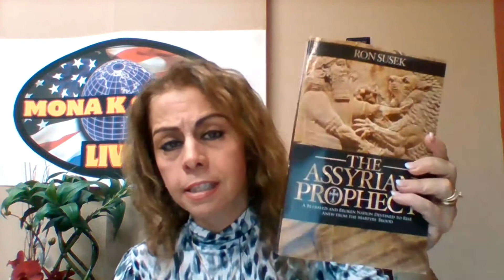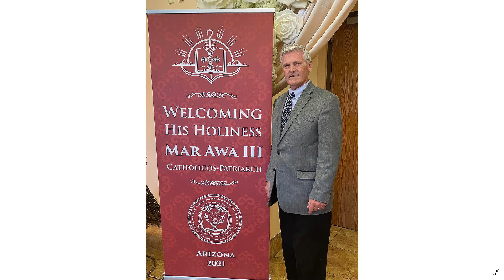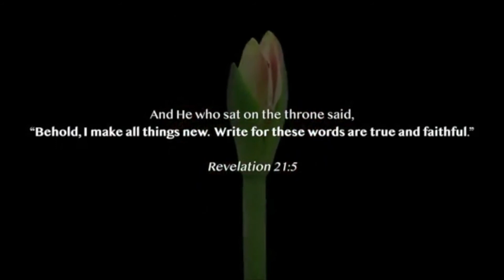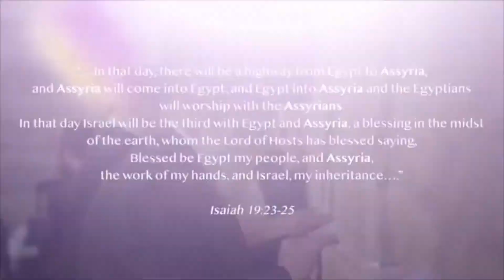November 16 November 2021 Dr. Susek Visit to Phoenix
Dr. Ron Susek, Author of "The Assyrian Prophecy" visit to Phoenix